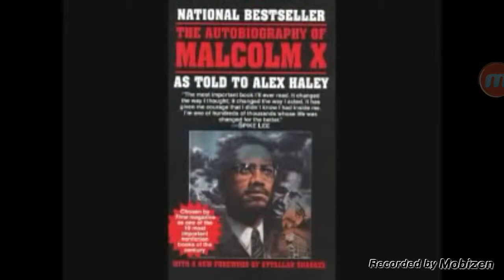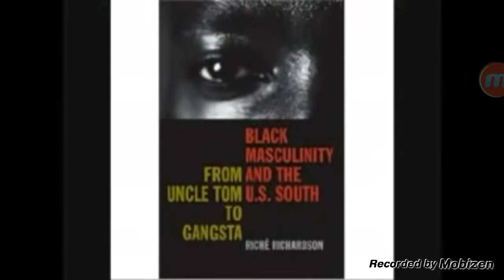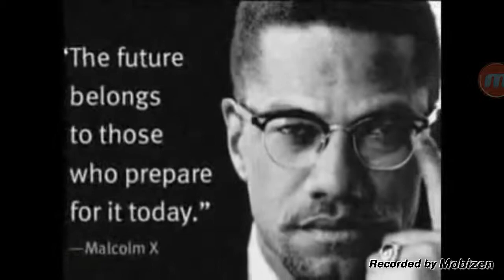The "Conscious" Black-Thug Consortium Essay